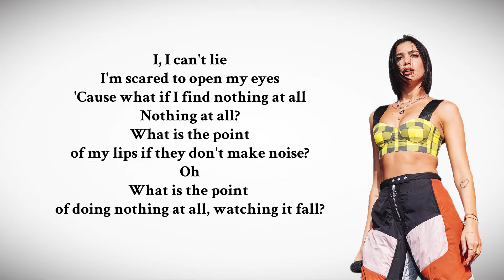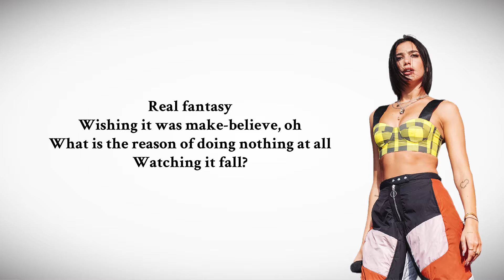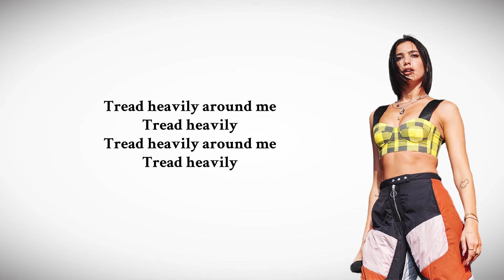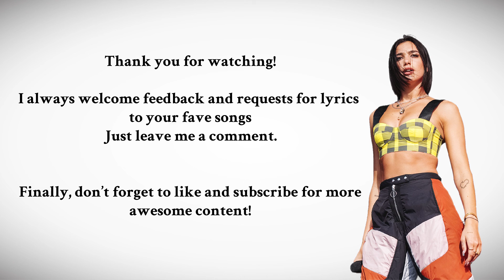"Swan Song" - Dual Lipa (from Alita: Battel Angel) LYRICS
"Swan Song" -  (Lyrics)"

SUPPORT ARTISTS - IF YOU LIKE THIS SONG, BUY IT